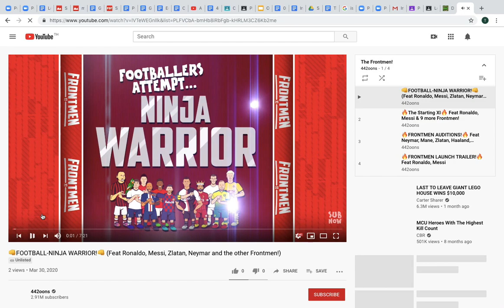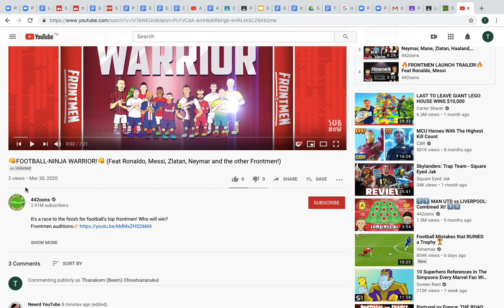442oons: Frontmen Ninja Warrior - First Minute - Zlatan Goes First!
This was uploaded before the video actually premiered!